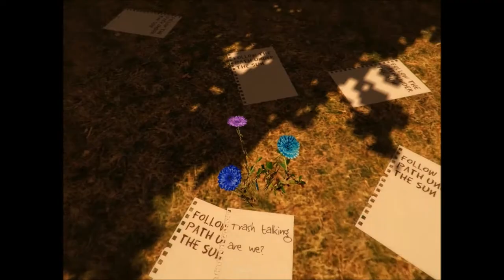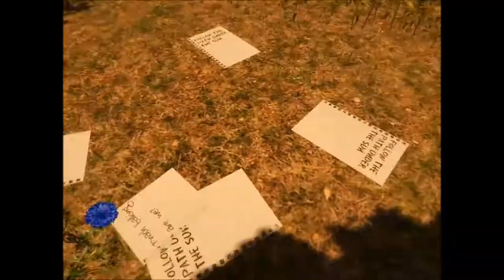Only If Gameplay and Commentary Part 3- the Garden Maze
I love sticking my head in trash cans... apparently?